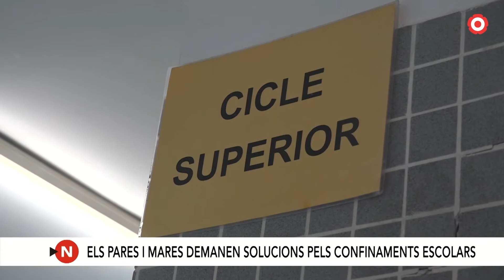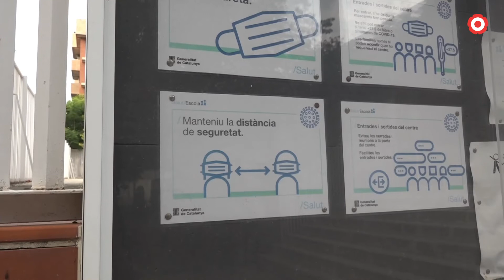Els pares i mares demanen solucions pels confinaments escolars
Celebren que el retorn a l'escola del pròxim dilluns es faci de forma presencial, però lamenten les dificultats per conciliar la vida familiar amb la laboral en el cas que algun dels seus fills s'hagi de confinar.